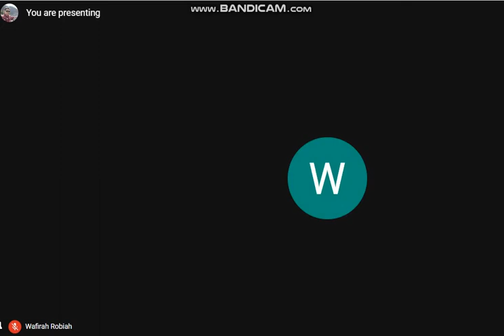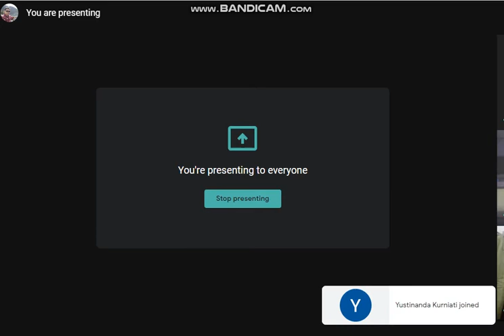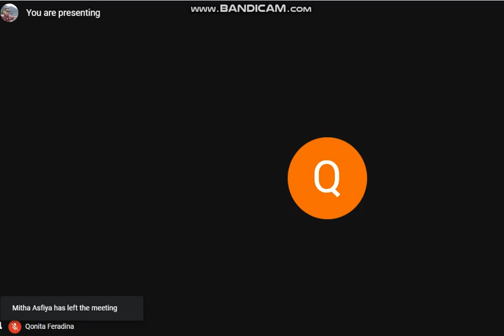Bahasa Jepang Unesa